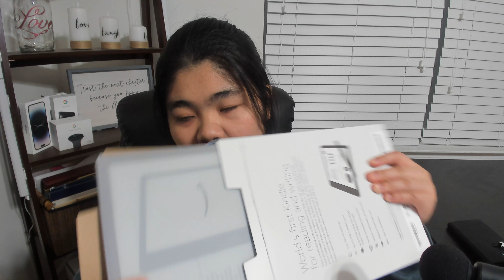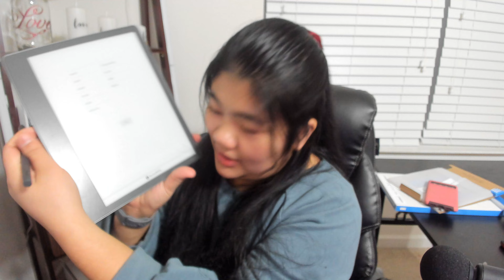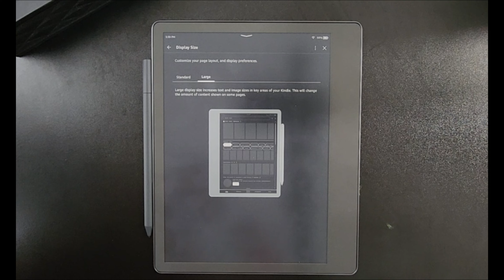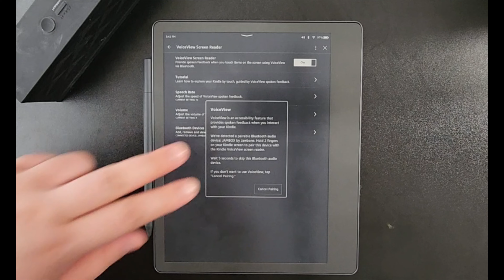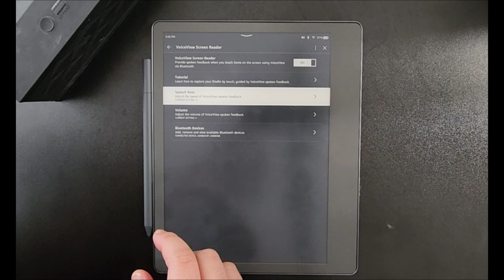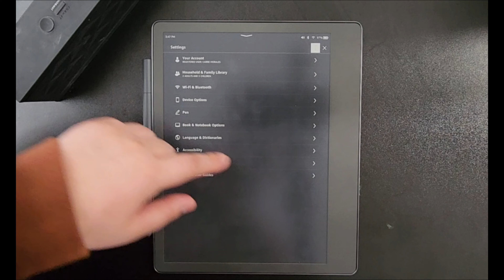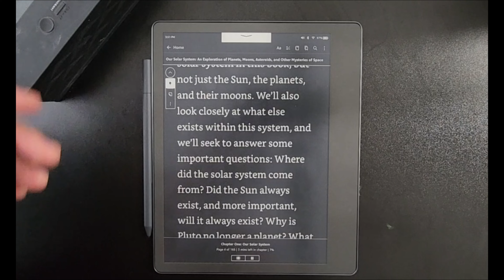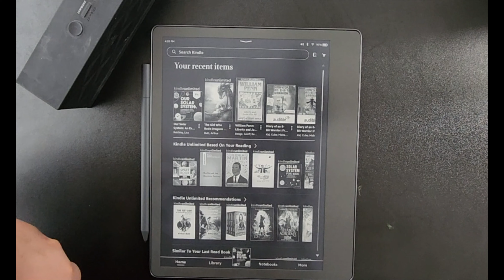Is the Kindle Scribe a good fit for someone blind or low vision? | Kindle Accessibility for e-ink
Let's unbox and go over the accessibility on the Kindle Scribe! Is the Kindle Scribe a good for someone blind or low vision? Are are e-ink displays like the Kindle Paperwhite accessible? How does VoiceView work? Does it have magnification? This video will answer it all!

Video Chapters
0:00 Kindle Scribe Accessibility Intro
0:43 Kindle Scribe Unboxing
5:32 First look at the Kindle Scribe
6:33 Setting up the Kindle Scribe
8:16 Accessibility Settings on the Kindle Scribe
10:03 Display Size Settings on the Kindle Scribe
10:48 Glare on E-ink displays
11:23 Dark Mode on the Kindle Scribe
11:36 VoiceView Screen reader on the Kindle
15:03 Using VoiceView on Kindle Books
19:03 Largest font on Kindle Scribe
20:07 Summing up Accessibility on the Kindle Scribe

Though it's discontinued, you can still check out the archive of videos from Live Accessible!